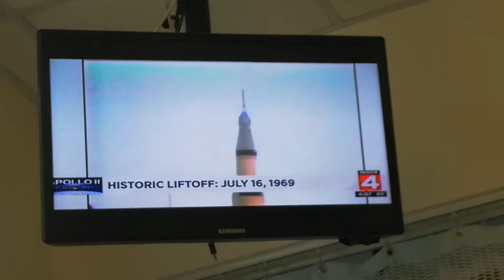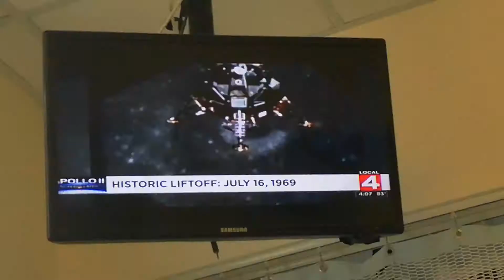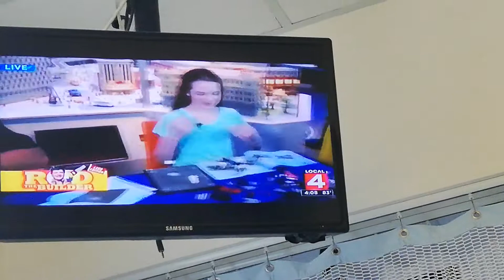FIRST AT 4 - 7-16-19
KAREN DREW - BLACK PRINT SLEEVELESS DRESS